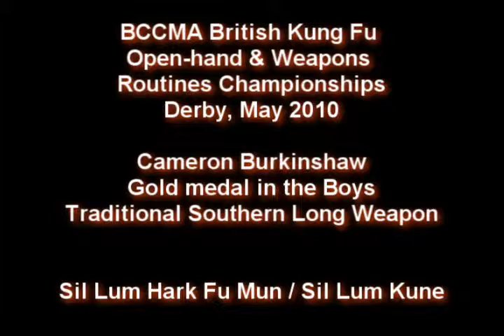Cameron Burkinshaw performing the Black Tiger Spear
Camerom performing Ng Fu Chek Wun Cheong (Five Tiger Chasing Spirit Spear) at the BCCMA British Kung Fu Open-hand & Weapons routines Championships 2010. Cameron won the 12yrs and under category with this routine to become British Champion.